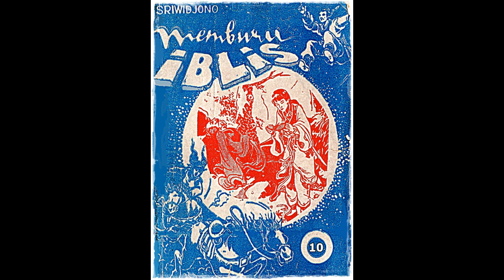Seri Cerita Silat Memburu Iblis Jilid 10